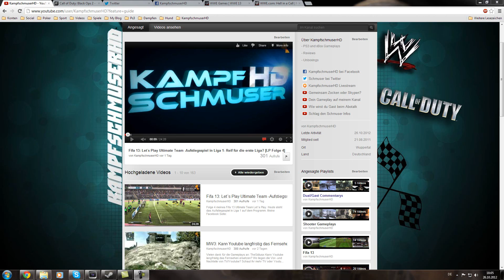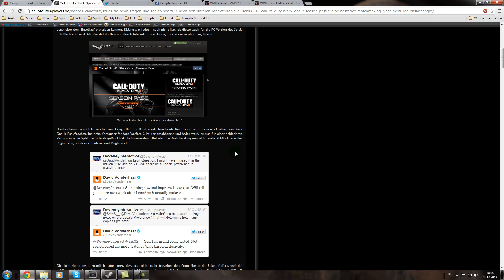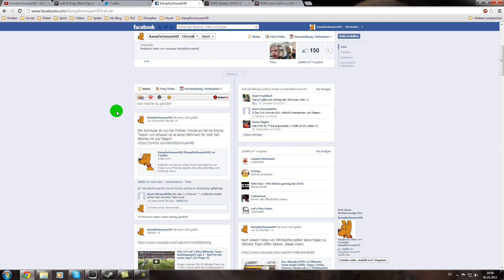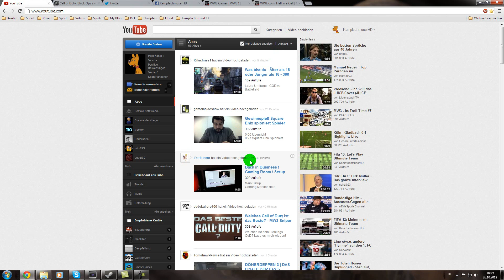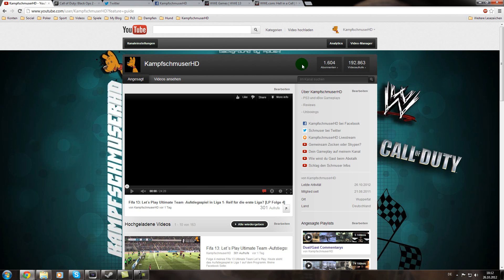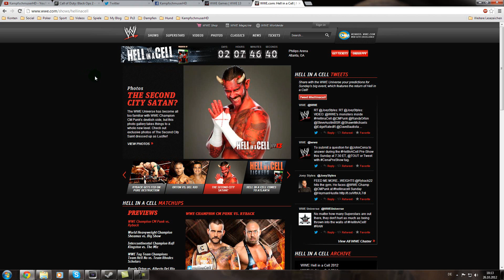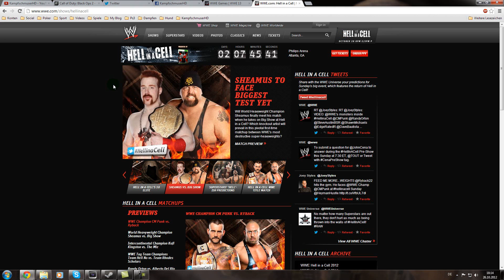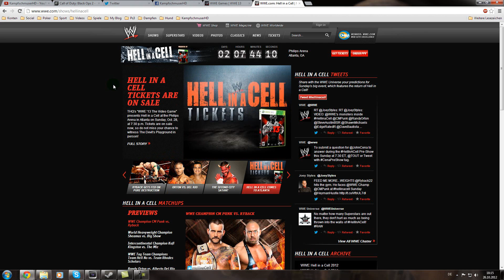VLOG: News und Infos zu Black Op´s 2, Twitter, Facebook, Youtube, kommende Projekte und mehr ;)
News mit Time Link:
00:40 Black Op´s 2
01:42 Schmuser bei Twitter
02:51 Facebook Einstellungen
04:24 Youtube Fails
06:01 Danke zu 1600 Abos
06:40 Fifa 13 Duell
07:24 WWE 13 Release
07:55 "Hell in a Cell" Gemeinsam Schauen
08:50 Black Op´s 2 Release
09:24 Zukunft von Android-Spiele auf meinem Kanal
10:25 Verabschiedung